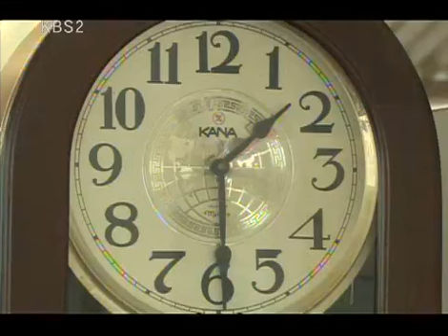Love And Obsession 20090813 #003